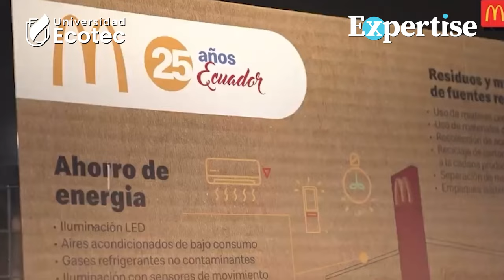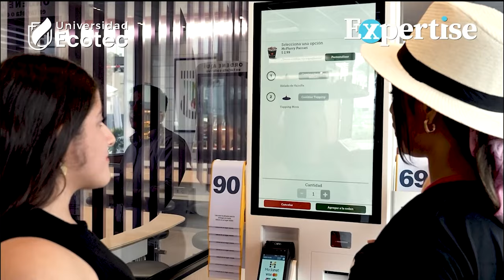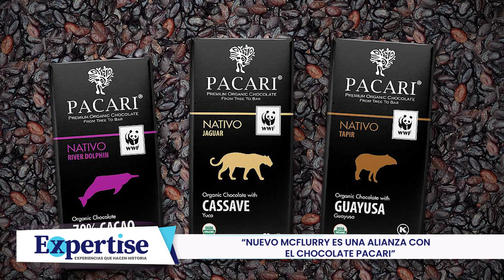Expertise con Gina Castagneto